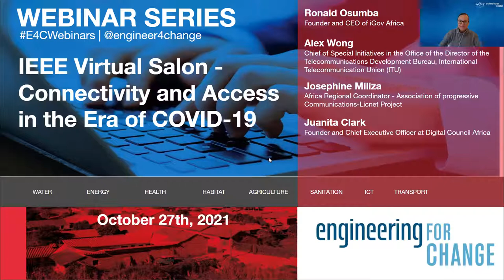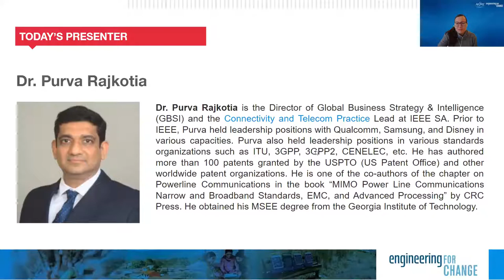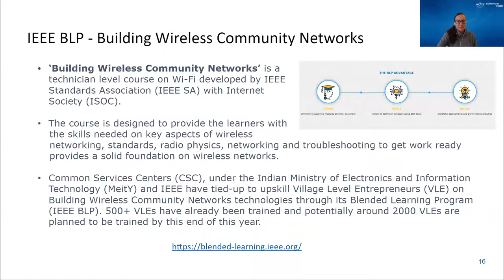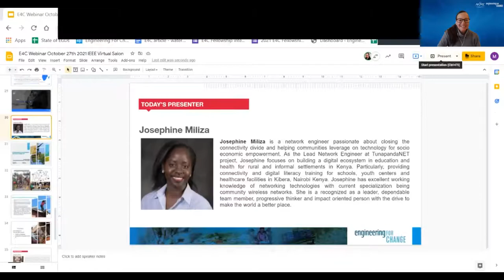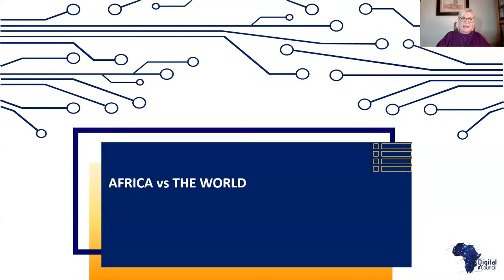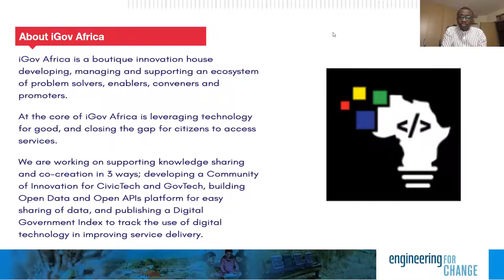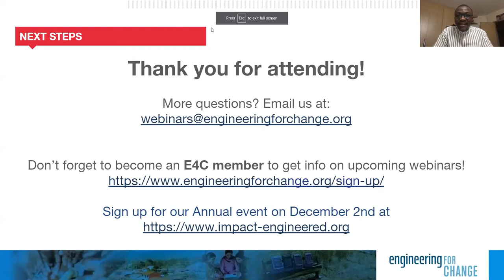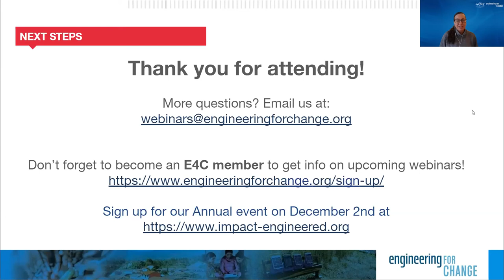IEEE Virtual Salon – Connectivity and Access in the Era of COVID-19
COVID-19 has highlighted the universal need for equitable connectivity, particularly the challenges faced on the African continent. This virtual salon will explore the demands in broadband connectivity, including challenges and opportunities in light of the ongoing pandemic.
Panelists representing a variety of  sectors draw from examples across Africa and related regions and discuss issues such as:

IF COVID-19 IS A DETERRENT OR AN INCENTIVE TO BRING BROADBAND TO UNCONNECTED REGIONS
HOW COUNTRIES CAN LEAPFROG BROADBAND CONNECTIVITY IN RURAL AREAS
SUCCESSFUL NATIONAL OR REGIONAL RESPONSES IN TERMS OF CONNECTIVITY DURING THE PANDEMIC
IMPACT OF COVID-19 ON EDUCATIONAL OUTCOMES IN REGIONS WITHOUT CONNECTIVITY VS REGIONS WITH CONNECTIVITY

This virtual salon is sponsored and delivered with the generous support of IEEE’s Africa Council.